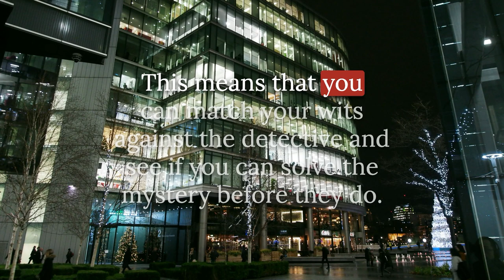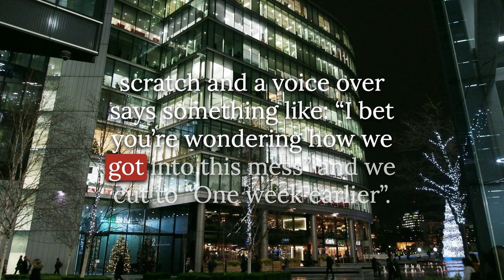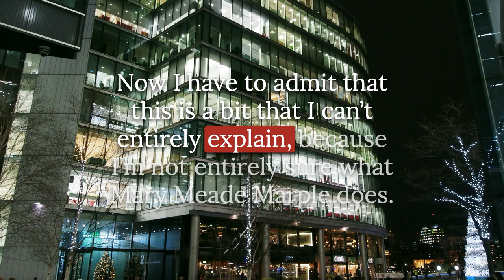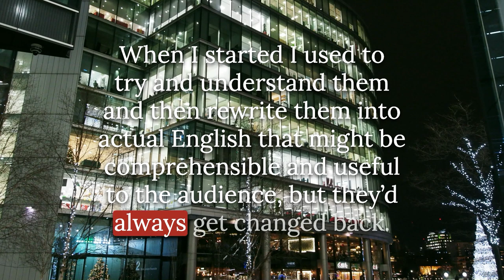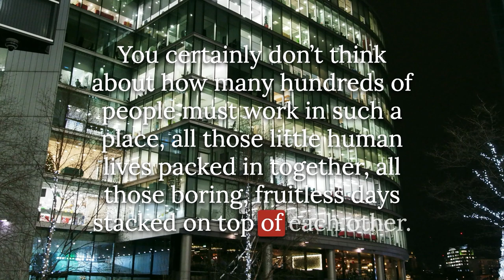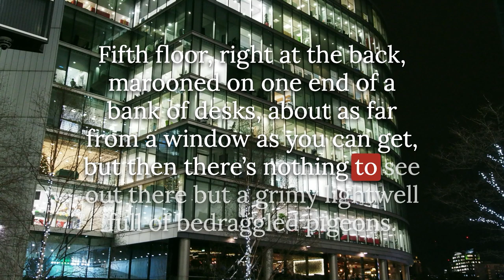Secret Satan; Episode 2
In which we meet our detective, presentation designer in the Internal Communication Design Team of MaryMeadeMarple

Secret Satan is a seasonal murder mystery in 24 episodes. When one of his work colleagues is murdered with a Secret Santa present the office Christmas party, Linus Sweet decides to try and find out whodunnit. At first it seems like the answer lies in their office's version of Secret Santra, which they call Secret Satan. But as Linus investigates, he begins to unwrap more mysteries. All may not be as it seems. In fact, this might not even be just a murder mystery, either.
(Warning: Secret Satan contains references to the existence of sex, drugs and boring jobs)

Secret Satan is written by Tobias Sturt and read by Jon Millington.

Sound effects from Freesound: hjohnl, harriss85, splicesound, sons pt, icmusic, dnlburnett, inspectorj, nixeno, breviceps
Images from Unsplash: Dan Barrett, Hao Dong, Hert Niks, Hulki Okan Tabak, Marc Kleen, Nathan Bartlett, Northfolk, Petr Magera, Samuel Regan Asante, Sasha Kaunas

The podcast is hosted by Acast and you should be able to find on Apple podcasts, Google podcasts, Soundcloud and Stitcher, as well as Spotify and YouTube

You can find all these links and more at our